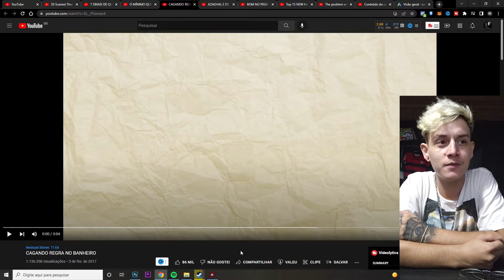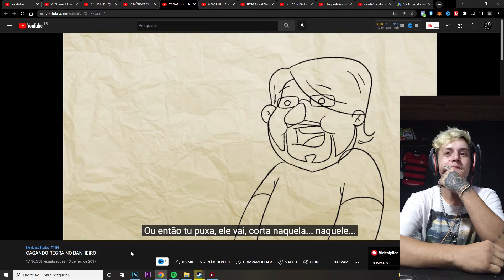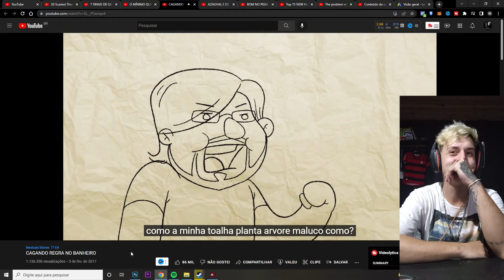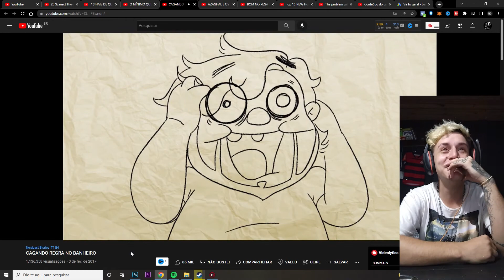LEO REAGINDO A CAGANDO REGRA NO BANHEIRO | NERDCAST STORIES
💡 𝗔𝗽𝗼𝗶𝗲 𝗻𝗼𝘀𝘀𝗼 𝗰𝗮𝗻𝗮𝗹:
✓ Você quer VIVER DE YOUTUBE?
✓ Aprenda a programar SEUS PROPRIOS JOGOS!
✓ Aprenda a como ser um HACKER!
✓ Você quer viver de Dropshipping?
✓ Você quer viver de Negocio Online?

Venha interagir com a galera em nosso servidor do discord!

CUIDADO! Não clique aqui!